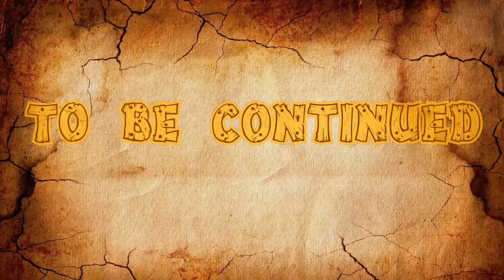Let's Play The Legend Of Zelda [Wind Waker] - Part 5 - Saving Makar